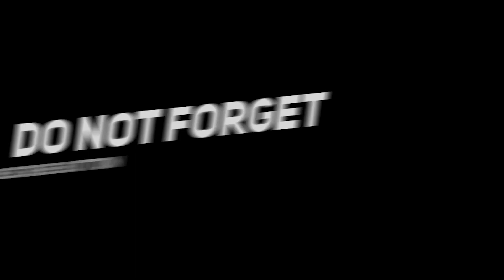OKR - Objectives and Key Results | Performance Management Systems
OKR - Objectives and Key Results.
OKR is a modern goal-setting technique that helps companies in employee performance management and monitoring organizational goals and results.

Q- What is OKR, and how is OKR different from a widely used approach like KPI and MBO?
Q-  How is the OKR technique is implemented?
Q- How does it help in enhancing employee performance?
Q- How does OKR help in aligning teams with organizational goals?
Q- How do you set the goals for planning and measuring success on a team?
Q- Tips for grading in OKRs?